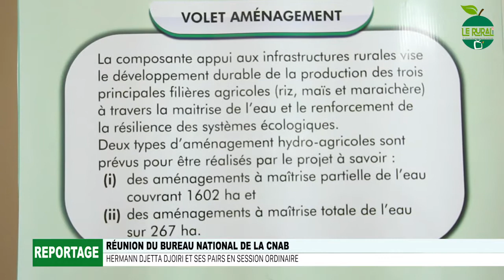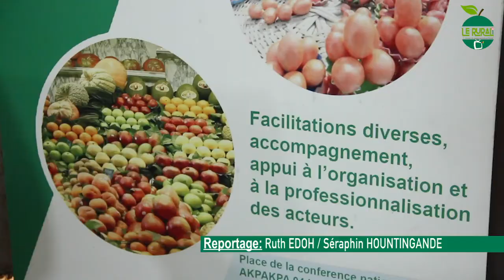RÉUNION DU BUREAU NATIONAL DE LA CNAB: Hermann DJETTA DJOIRI et ses pairs en session ordinaire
A Bientôt!